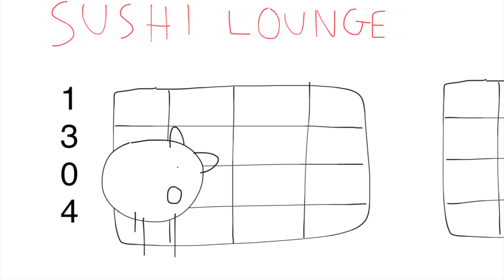Junior goes to Sushi Lounge and fights Shanghai Hoodlum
Sushi Lounge Point Loma at Rosecrans St

Junior fights Shanghai Hoodlum at Sushi Lounge at Point Loma and Gets Grounded